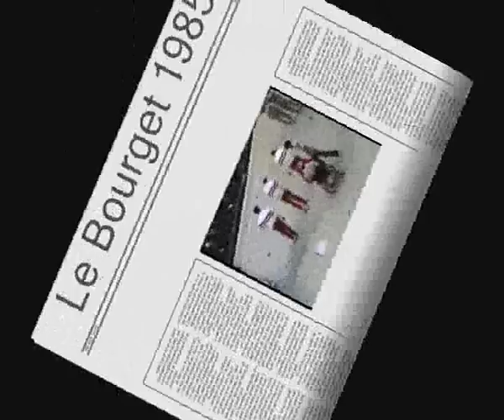Archive 1985 : MILESI/FAZZINO Le Bourget - Championnat de France triplette à pétanque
Souvenirs, souvenirs.

Le championnat de France au Bourget en 1985 fait parti des plus beaux championnats de France de pétanque triplettes, si ce n'est le plus beau. Ceux qui y étaient se souviendront de l'immense foule qui avait envahi les terrains jusqu'au ras des lignes de perte. Un championnat mémorable surtout dû à l'éclosion au plan national d'un joueur hors norme : Didier Choupay.

Pendant 2 jours le seine et marnais au style spectaculaire avait donné un récital de carreaux. Associé à Alain Bideau (bidochon) et Patrick Lopèze c'était le début d'une grande aventure qui emménera notre champion au titre mondial.

Autre souvenir impérissable la 3ème demi-finale consécutive des Toulousains, Ferrand, Lagarde, Déjean et malheureusement pour eux une 3ème défaite.

Il nous reste une pépite de ce championnat sous la forme d'une petite vidéo où l'on voit notre Hector Milesi (tiger) disputait son 1er championnat de France. Associé à Jean-Luc Thomas et Roger Palade, notre Hector national devait s'incliner en 64ème de finale contre un certain Christian Fazzino coéquipier de Daniel Voisin et Alain Rochelet. Lire aussi